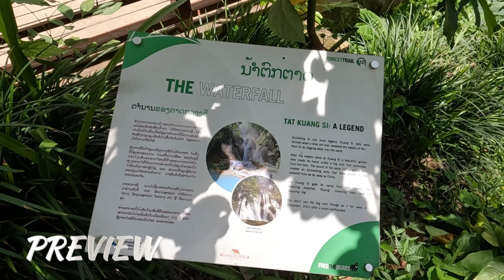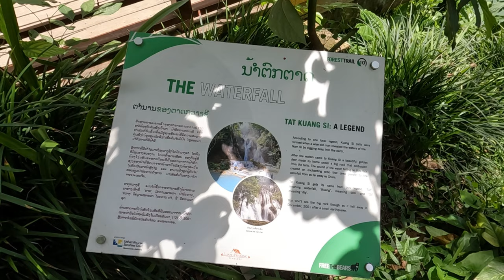Kuang Si Waterfall - Laos - The world's Most Beautiful Waterfall 4K Walking Tour - Luang Prabang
The Kuang Si Falls or Kuang Xi Falls, alternatively known as the Tat Kuang Si Waterfalls, is a three-tiered waterfall about 29 kilometers south of Luang Prabang. The waterfalls are a favorite side trip for tourists in Luang Prabang, and begin in shallow pools atop a steep hillside. These lead to the main fall with a drop of 60 meters (200 ft).

Kuang Si Waterfall - Laos - The world's Most Beautiful Waterfall 4K Walking Tour

They are accessed via a trail to a left of the falls. The water flows into a turquoise blue pool before continuing downstream. The many cascades of Kuang Si are not typical of waterfalls, adding to the attractiveness.

Please remember to hit the notification bell next to the subscribe button and select "ALL" so you will know when I have published a new video or when I am about to do a Premiere where I will be in the chat box ready to say hi and have a chat with you while the premiere video is playing. Gratitude to you as always, my friends